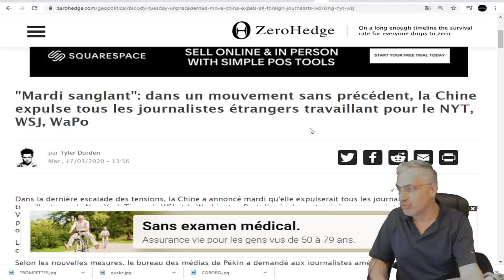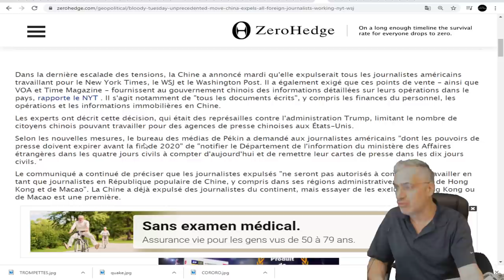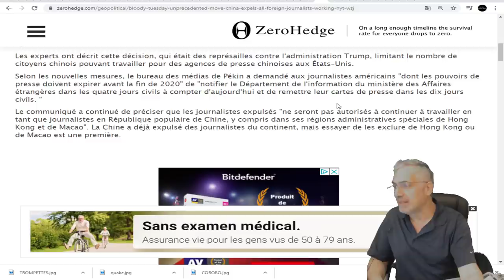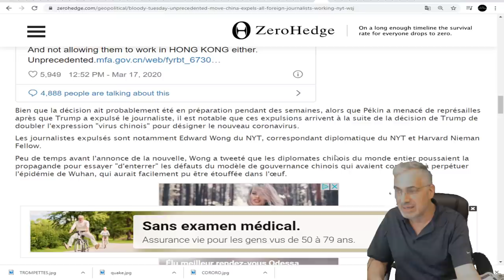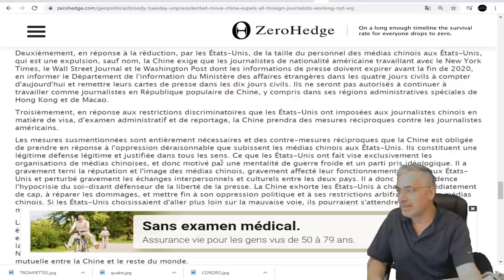VOUS DEVEZ SAVOIR CELA; L'INFORMATION LA PLUS TROUBLANTE DE CETTE CRISE; À NE PAS MANQUEZ!